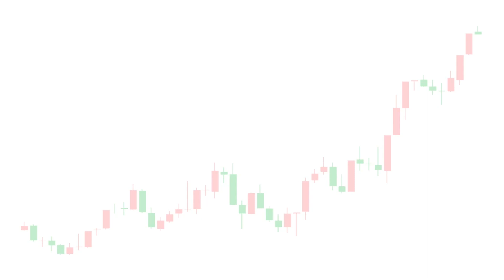โฉมใหม่! เเอปฯ ซื้อขายทองออนไลน์ ได้ถึง 5 สกุลเงิน | YLG Gold Invesment ราคาเรียลไทม์ 24 ชม.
โฉมใหม่ดีกว่าเดิม!
ให้การซื้อขายทองคำจบที่เรา
• ใช้งานง่ายขึ้น ซื้อขายทองคำไม่มีสะดุด
• เพิ่มโอกาสทำกำไรได้ดีกว่าด้วยการซื้อขายทองได้ 5 สกุลเงิน
• ซื้อขายได้ทุกที่ตลอด 24 ชม. ราคาเรียลไทม์
• สะดวก ปลอดภัย ผ่านการยืนยันตัวตน 2 ชั้น

สอบถามข้อมูลเพิ่มเติม

📲 ดาวน์โหลดเเอปพลิเคชัน

Call center : 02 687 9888 ต่อ1, 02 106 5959 ต่อ 1